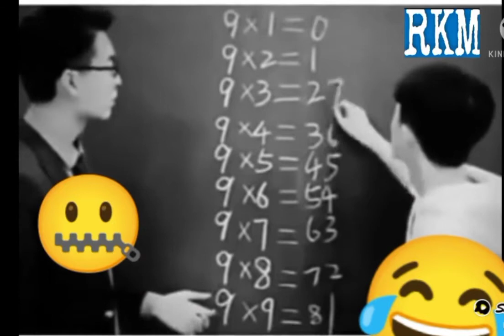It's my first video please subscribe and join with me